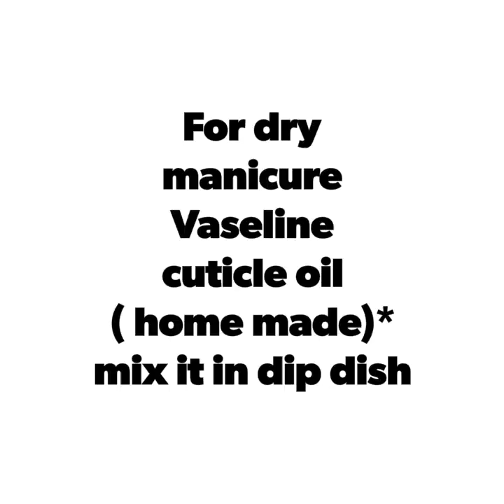Acrylic Extension removel.